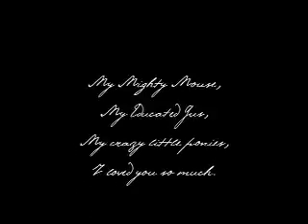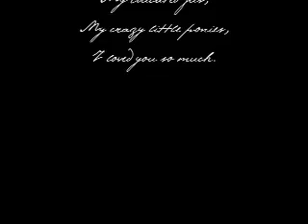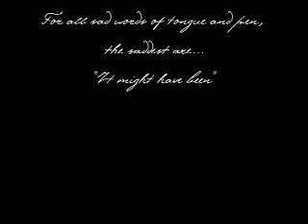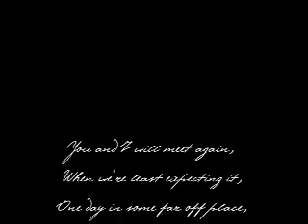You'll Be In My Heart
A tribute to my ponies, Mighty and Gus. My dad gave them away when he moved and I never got to say goodbye.